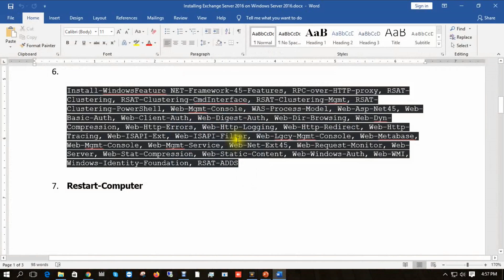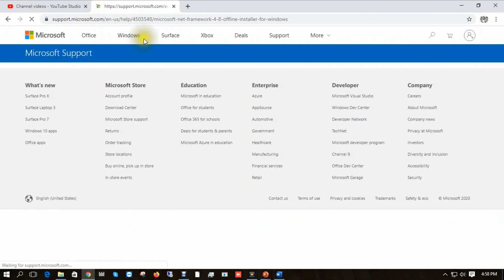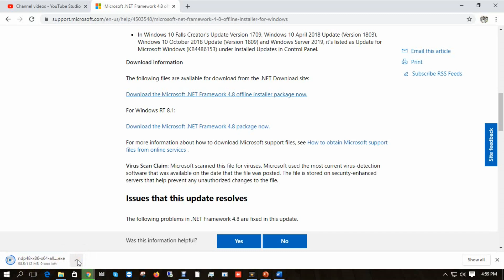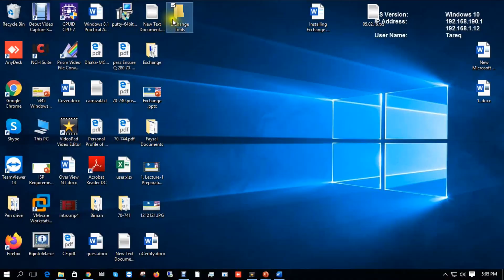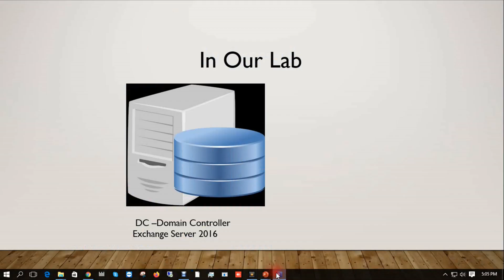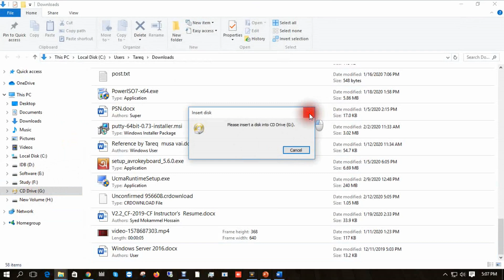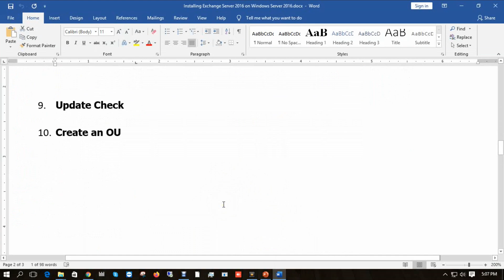How to install and configure Exchange Server 2016 on Windows Server 2016 Step by Step || Video 2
MTCNA. MTCRE
Microsoft Windows Server 2016 Charter Member
Technical Trainer

1. Web Server Role Install

2. .NET FRAMEWORK 4.8

3. You must download and install Unified Communications Managed API 4.0 Runtime

4. Microsoft Visual C++ 2013

5. Install-WindowsFeature RSAT-ADDS

6.

7. Restart-Computer

8. Mount-iso

Cumulative Update CU15 for Exchange Server 2016 (KB4522150)

9. Update Check

10. Create an OU